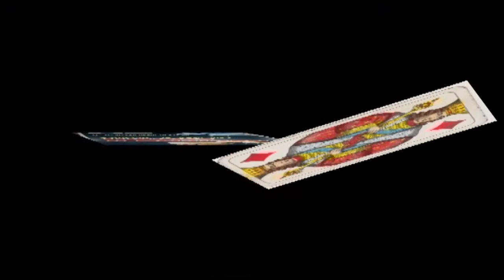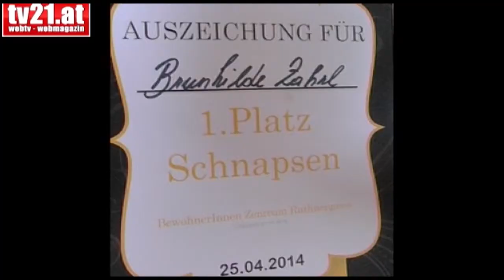1 PREISSCHNAPSEN IM BWZ RUTHNERGASSE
BEITRAG:  VIDEOREPORTER ROBERT OTT
Am 26. April 2014 trafen Bewohnerinnen aus dem Stadtteil Ruthnergasse/Siemenstraße um den Meister im Schnapsen zu küren.